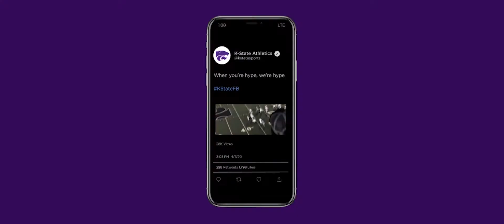CC Films | Sports Production REEL